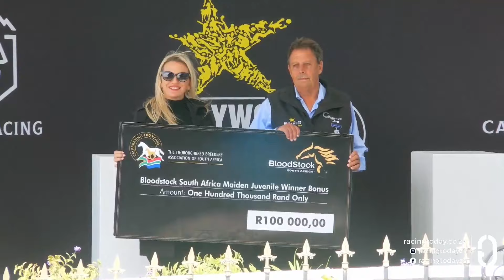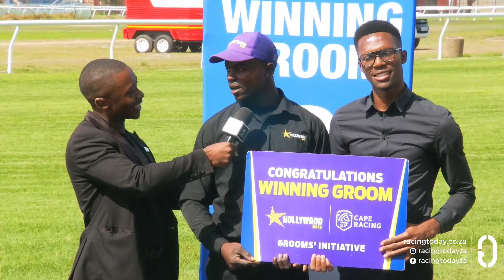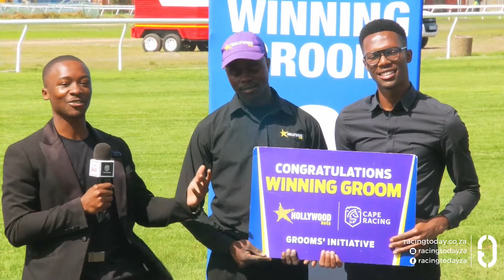MAURITIUS KESTREL - RACE 2 hollywoodbetskenilworth 06-04-2024